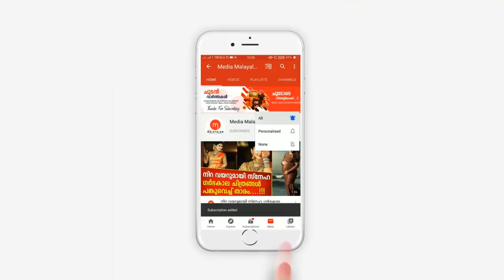ബാലഭാസ്കറിന്റെ മരണം, ഇനി ലക്ഷ്മി മൗനം വെടിഞ്ഞേ മതിയാകൂ, CBI ഇനി എത്തുക ലക്ഷമിക്കരികിൽ | Balabhaskar